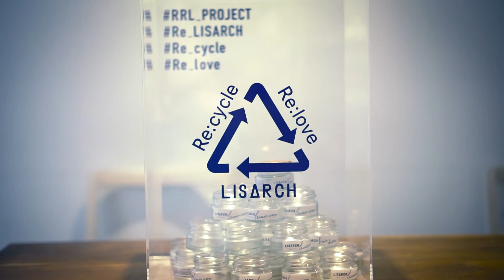LISARCH by LIM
”LISARCH”
ヘアサロンLIMによるプロダクト
磯矢硝子工場でリサイクルされ何度も素敵な瓶に生まれ変わります。